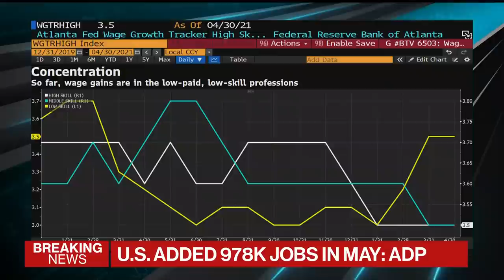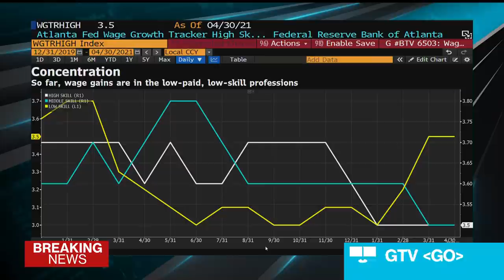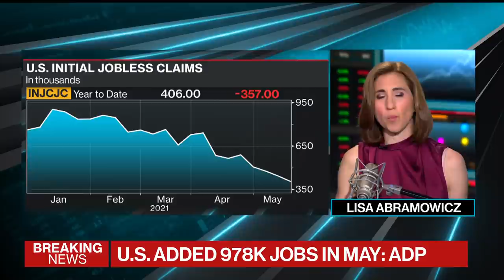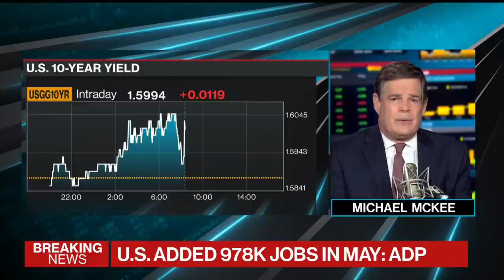U.S. Businesses Add Most Jobs in Almost a Year, ADP Data Show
Jun.03 -- The 978,000 increase in private payrolls was the largest since June 2020 and reflected a large pickup in hiring in the leisure and hospitality industry, according to ADP Research Institute data. Bloomberg's Mike McKee reports on "Bloomberg Surveillance."